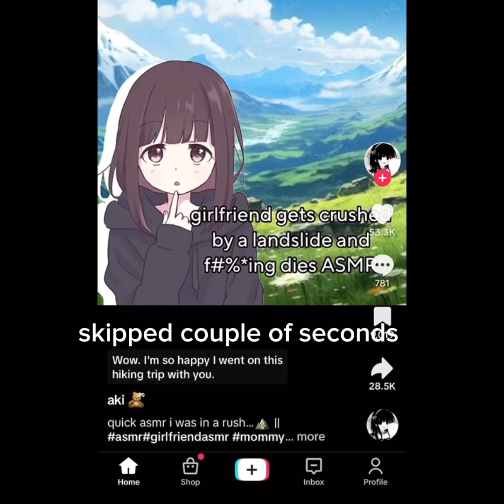POV: You slaughter in your goofy game Proboscis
Creds:
@Ashley_On_Crack : person who jumped off the void lol
Stan from South Pa- I mean Stan: second guy who jumped off